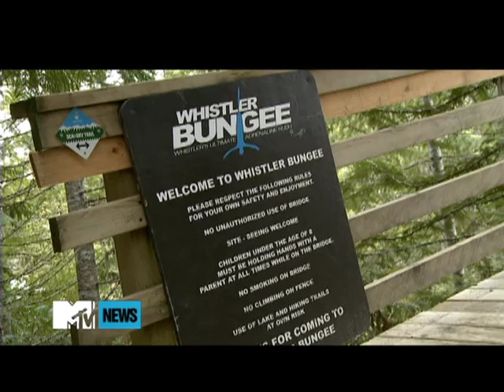MTV NEWS WSSF - Whistler - World Ski and Snowboard Festival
MTV News' sports host Tom Dolezel heads to Whistler for two weeks of insanity at the World Ski and Snowboard Festival.